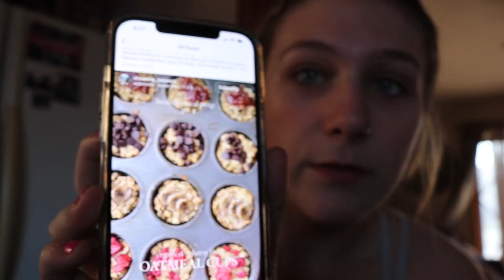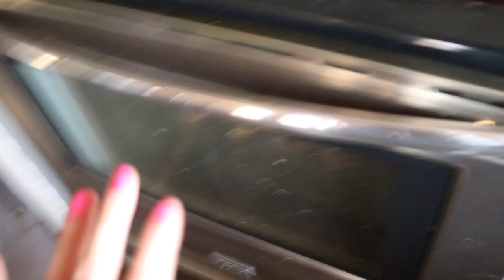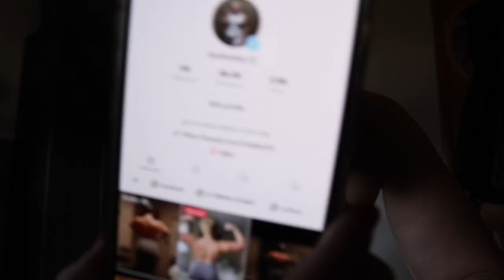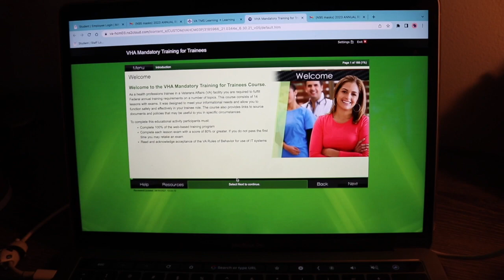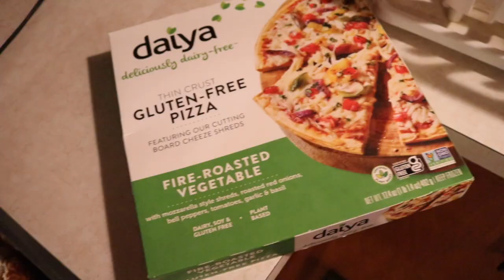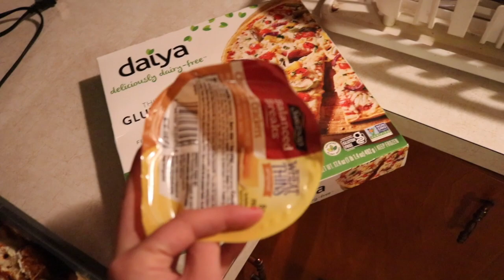vlog: what i eat in a day, recovery talk, and etc.